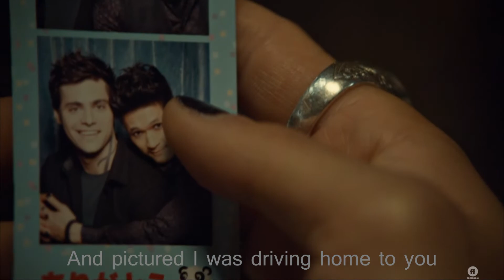Malec AMV Drivers License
Malec / Magnus Bane x Alec Lightwood
Shadowhunters

I post videos Tuesday and Friday around 2pm EST

Made with Movavi Video Editor Plus and Bandicam
I do not any of the video clips. Just made this for fun